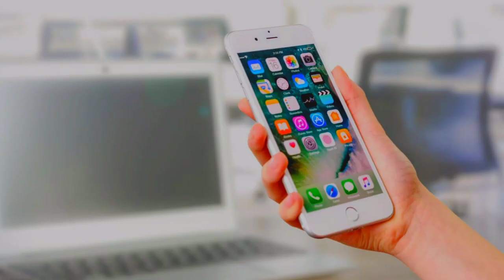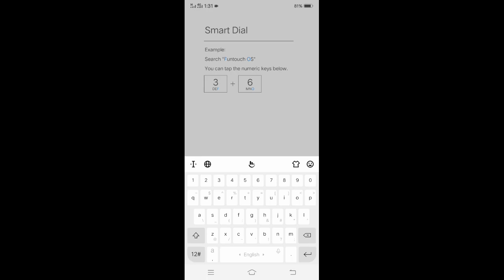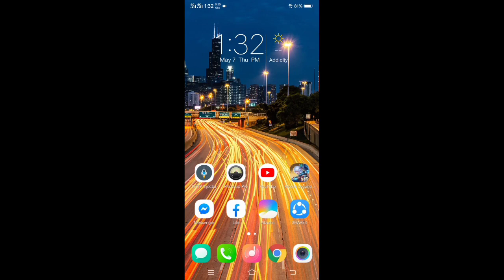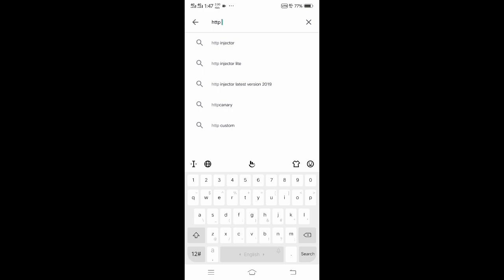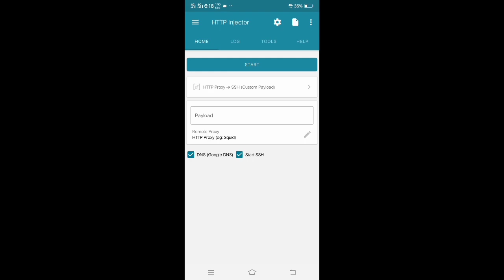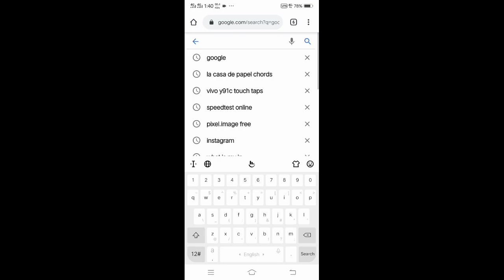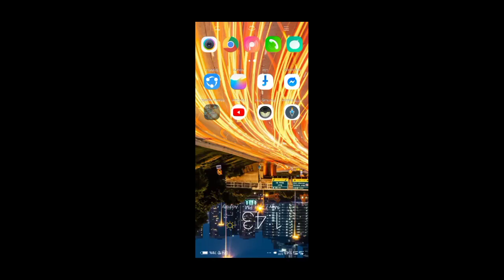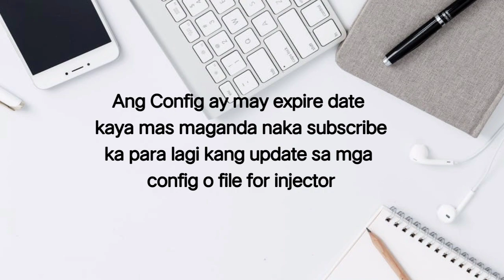50 Pesos Load 10days Mo Magagamit Pang Youtube,Chrome At FB Laking tipid Nito Promo | Enrico YT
Only sun user
Pwede mo lang ito gamitin kung malakas ang SIGNAL ng SUN sa iyung LOCATION

SUN ang pinakatipid na load dahil ang P50 mo aabot ng 10days malaking tulong ito para sa mga tulad kung estudyante tulad ko

1.Kailangan ng data pang download
2.Install HTTP INJECTOR
3.Download Config o ehi file
4.NEED PROMO TU|CTC|CTU

WARNING!
-1.50GB per day mas maganda kung 1GB per day lang magagamit mo dahil may posibilidad na maBLOCK ang  sim card mo pag lumagpas ka ng 2GB per day.

Hindi pare pareho ang blocking ni sun minsan kahit mababa palang nagagamit mong mbs na block kana una kung sim na block naka 6GB ako ang pangalaw sim ko na block naka 2.29GB isang araw ko palang nagamit simula ng bili ko dahil sa netflix kaya ako na block at nag tumigil ako manuod ng netflix di pa ko ulit na bablock.

1.PARA SAAN ANG HTTP INJECTOR?
-ito ang daan upang makagamit ka ng youtube,chrome at makapag Download gamit ang application na ito
kahit facebook promo lang gamit mo.

2.PAANO KO MALALAMAN PAGNABLOCK NA ANG SIM   KO?
-Pag hindi na lumalabas ang data signal na 4G+ or 3G+ sa phone mo kahit naka open naman ang data network mo